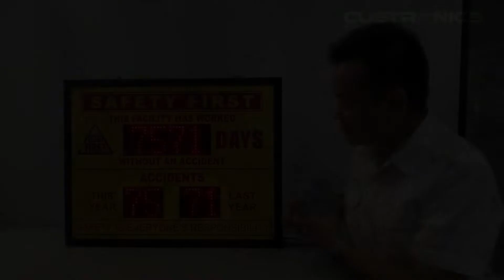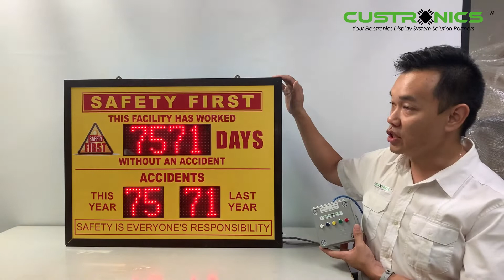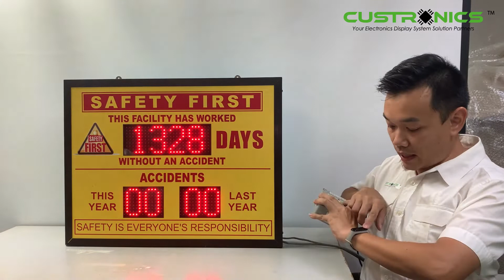LED Safety First Auto Count OSHA LTI Scoreboard | Accident Free Days | Electronics Job Safety Sign